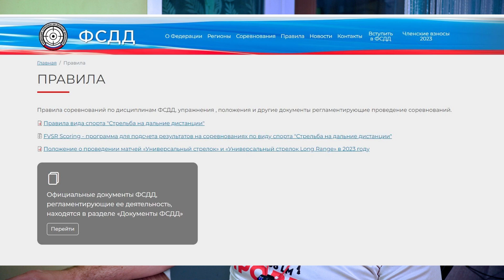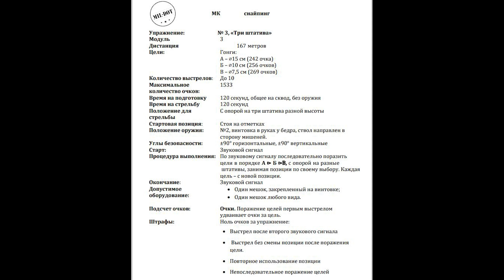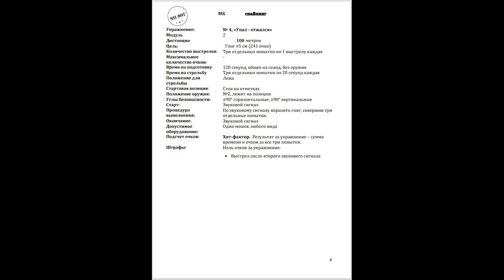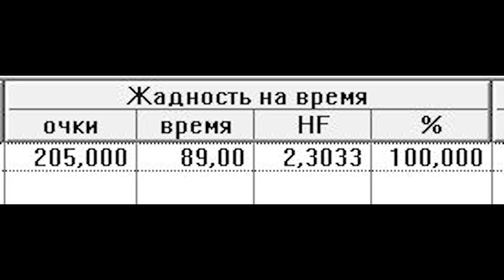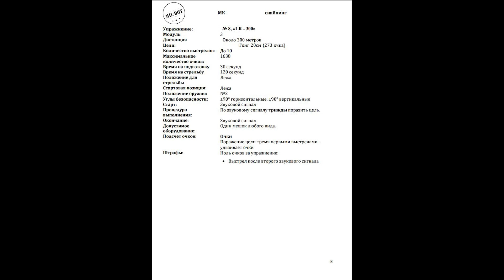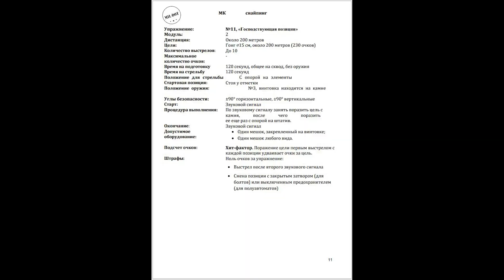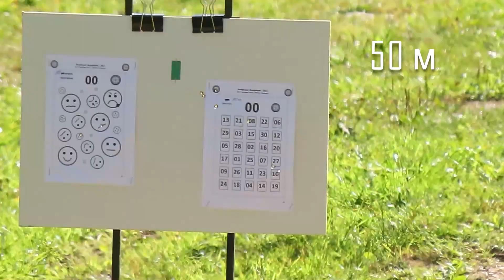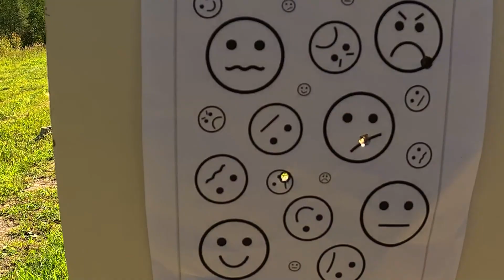Тренировка большого снайпинга с малокалиберной винтовкой